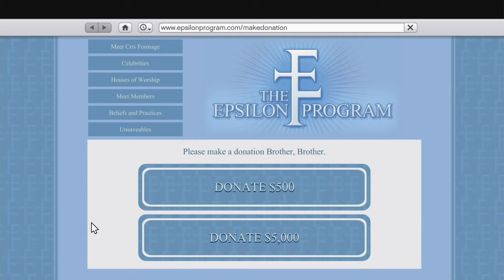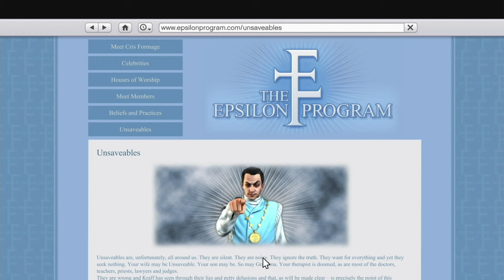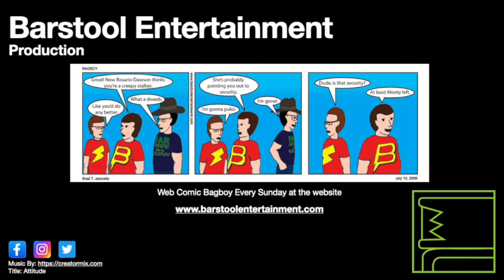GTA 5: Chasing The Truth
Michael continues his journey with Epsilon.